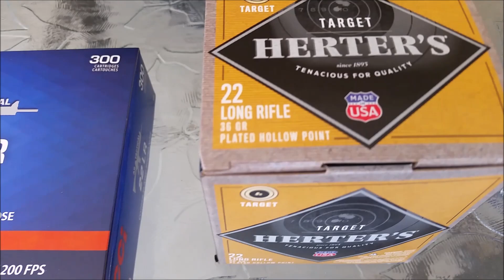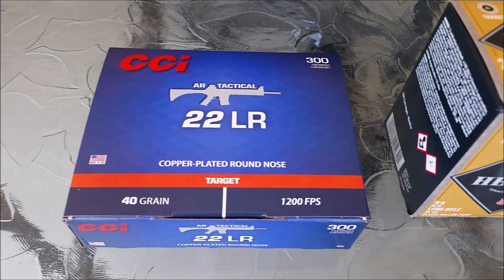500rd Herter's Target, CCI AR Tactical 22Lr For The Collection! 5/26/19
I picked up a couple of new additions to the collection from Cabelas yesterday in the form of a new packaging CCI AR Tactical and a 500rd box of Herter's Target.